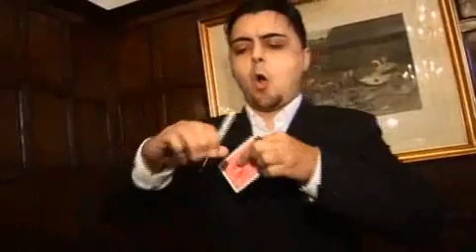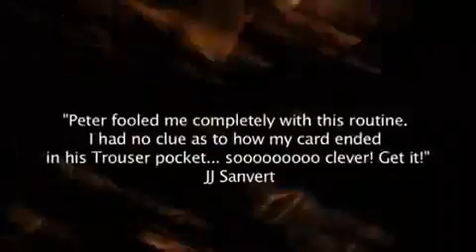EXTRACTOR V2 E2 - Rob Bromley & Peter nardi